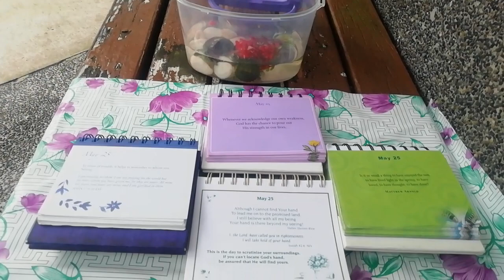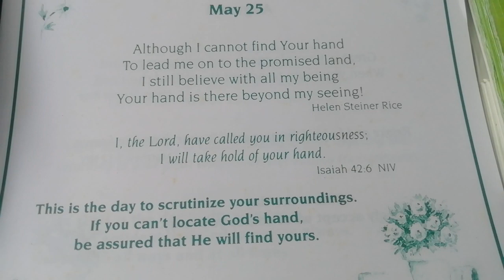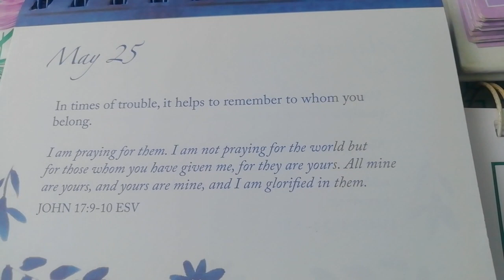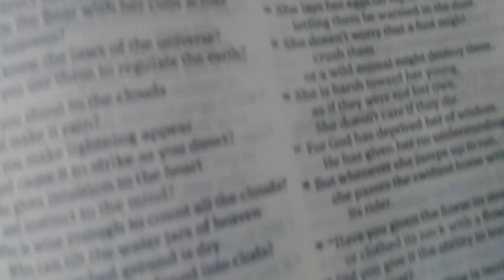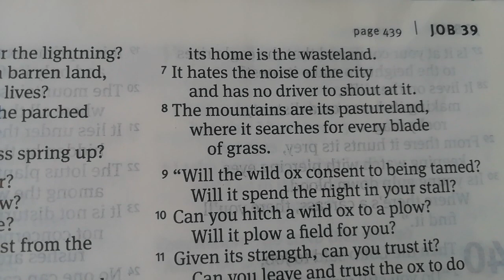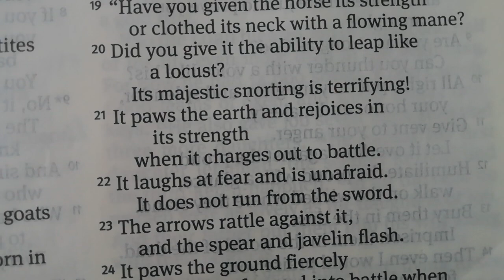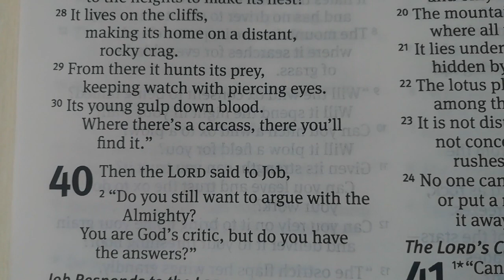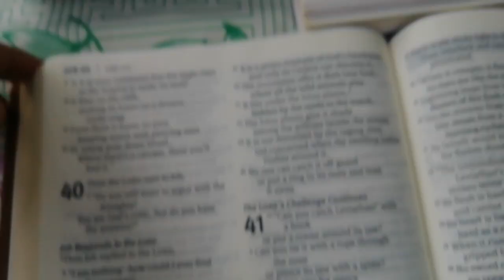JOB Chapter 39 | The Lord's Challenge Continues | @godloveletter8219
"The ostrich flaps her wings grandly, but they are no match for the feathers of the stork.
She lays her eggs on top of the earth, letting them be warmed in the dust.
She doesn't worry that a foot might crush them or a wild animal might destroy them.
She is harsh toward her young as if they were not her own. She doesn't care of they die.
For God has deprived her of wisdom. He has given her no understanding,
But whenever she jumps up to run, she passes the swifts horse with it's rider. (Job 39:13-18)